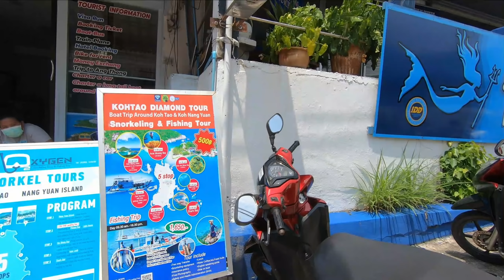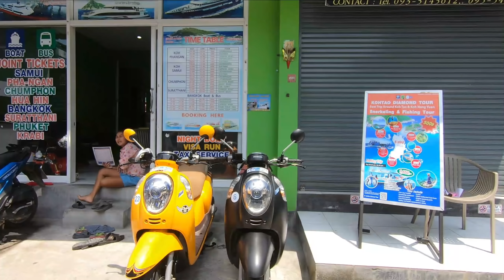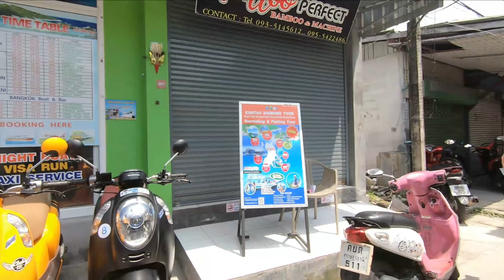KOH TAO WALKAROUND BEACH AND TOWN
Who doesn't love a tropical island?  Glorious sun, beautiful beaches and scenery.  Great place to be.  Let's have a walk around.